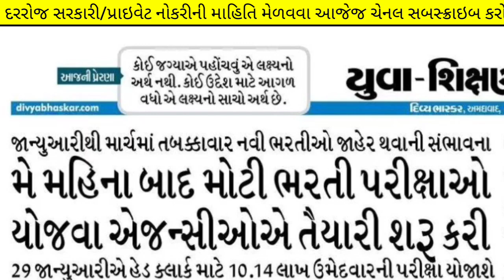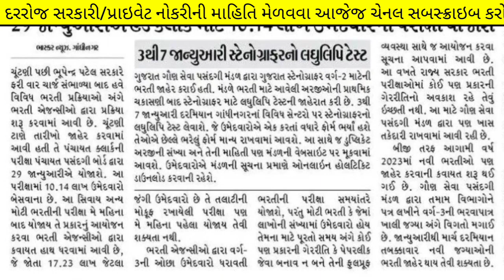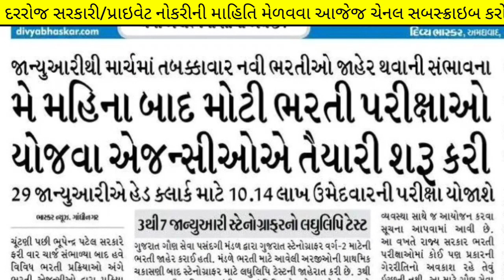talati exam date 2022 in gujarat//gpssb talati date//gujarat talati exam new date//talati exam news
Talati Exam Date 2022 in Gujarat - Gpssb Talati Exam Latest Update - Gujarat talati exam date 2023

00:06 talati exam date 2022 gujarat
00:29 junior clerk exam date 2022 in gujarat